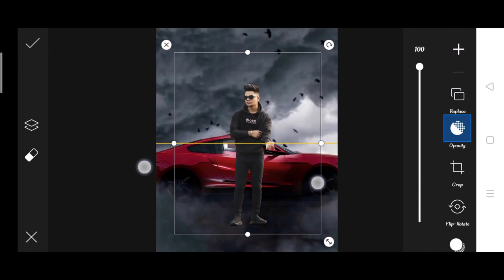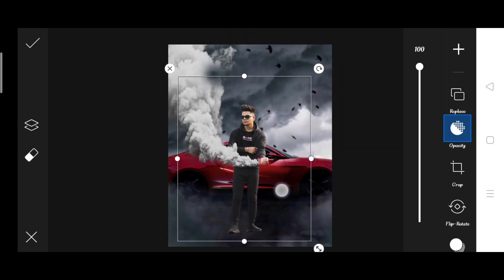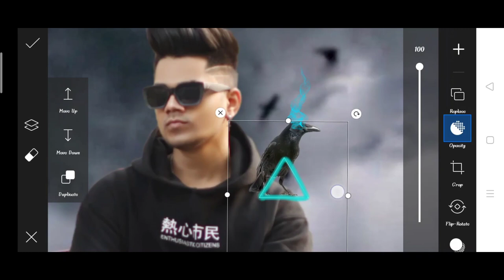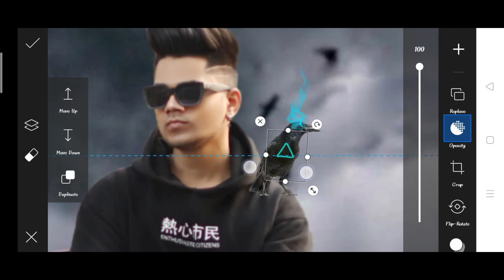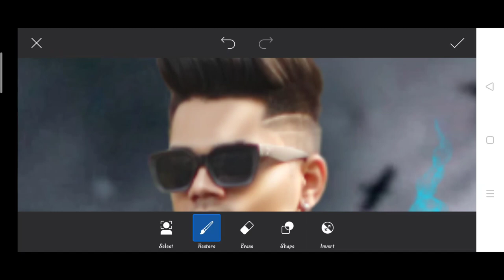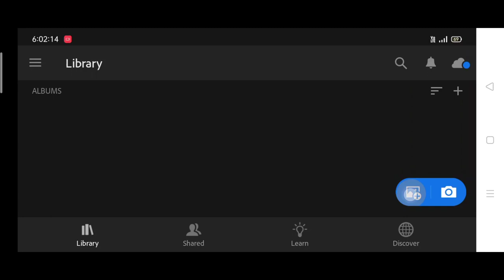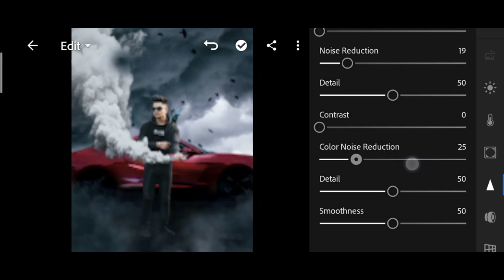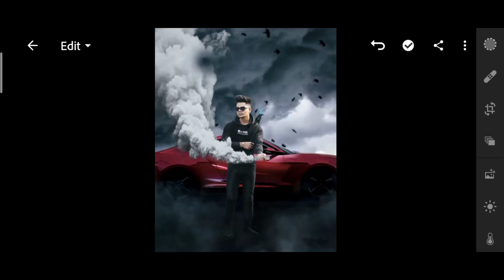Saarvendra New dark car smoke photo editing | Saarvendra Instagram Editing | saarvendra photoediting